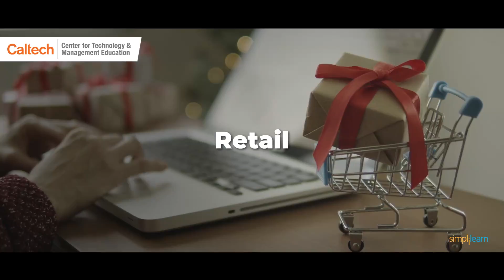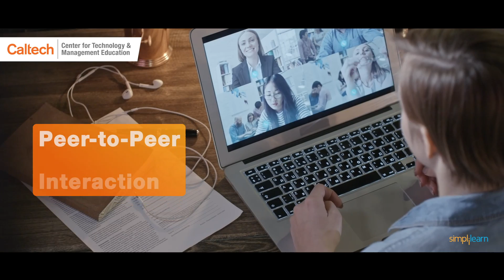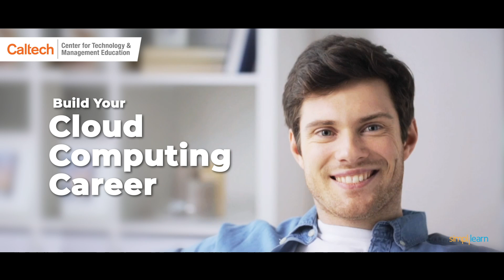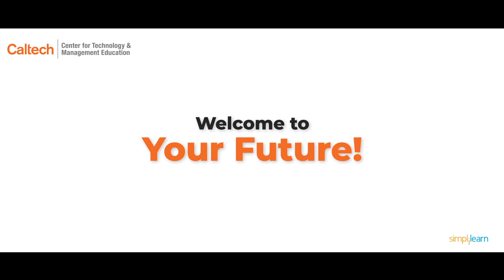Post Graduate Program In Cloud Computing By Simplilearn | Next Cohort Starting Soon!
️🔥Cloud Computing and DevOps Certification Program , delivered by Simplilearn in collaboration with Purdue University

This Post Graduate Program, designed in collaboration with the CTME, will prepare you for a career in Cloud, building your expertise in Microsoft Azure, AWS, and GCP. You will learn to master the architectural principles and develop skills to transform yourself into a Cloud Professional.

Key Features:
1. CTME Post Graduate Certification
2. Receive 30 CEUs from CTME
3. Online Convocation by CTME Program Director
4. Master Classes from CTME instructor
5. CTME Circle Membership
6. Physical Certificate from CTME (on request)
7. Get noticed by the top hiring companies
8. 300+ Hours of Blended Learning
9. 30+ Hands-On Projects and Integrated Labs
10. Capstone Project in 4 Domains

✅ Key Features
- Receive up to 30 CEUs from CTME
- Attend Masterclasses from CTME instructors
- 40+ Hands-On Projects and Integrated Labs

✅ Skills Covered
- Cloud Provider Selection
- Application Migration
- Performance Testing
- Cloud Workloads
- Identity Access Management
- Autoscaling
- Disaster Recovery
- Database Management
- MultiCloud Deployment
- Storage Services